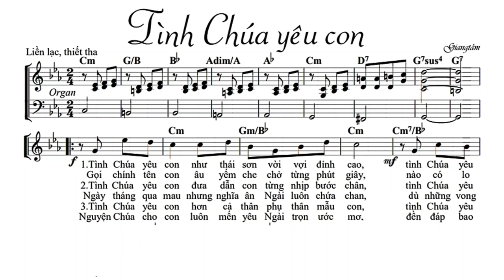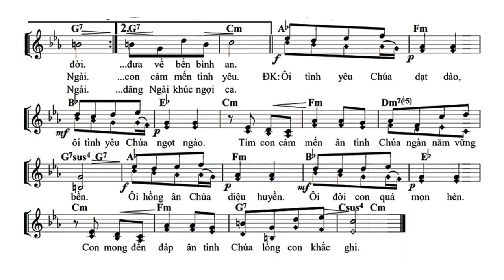Tình Chúa Yêu con. Lm Giang Tâm